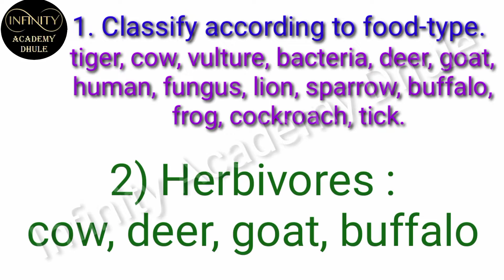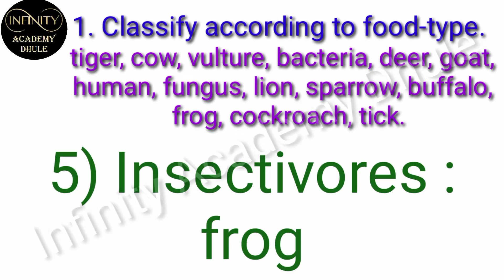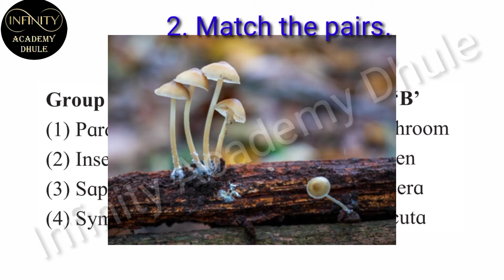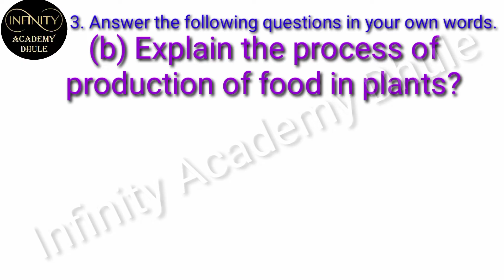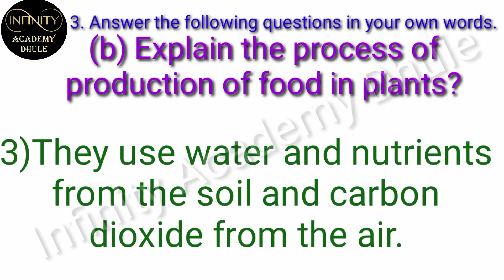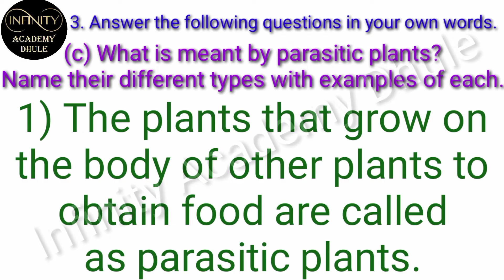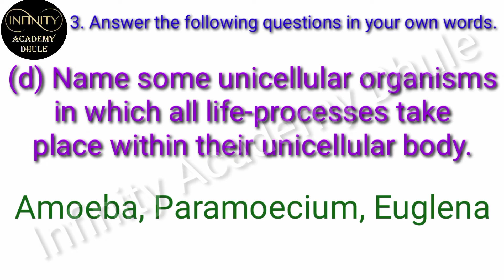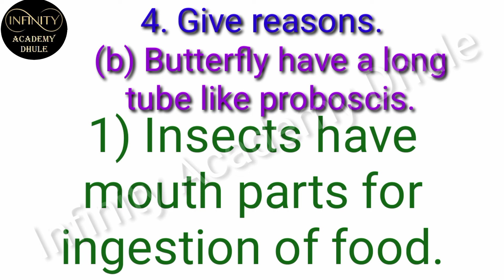4 Nutrition In Living Organisms Exercise Question 1 2 3 and 4 7th Science Answers state board Part 1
4 Nutrition In Living Organisms Exercise Question 1 2 3 and 4 7th Science Answers state board Part 1